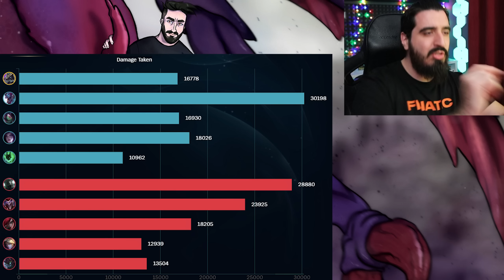Morde learned that NOTHING can Counter our AP Pen Nasus Season 13 Build 🔥 LoL Top Nasus s13 Gameplay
Morde learned that NOTHING can Counter our AP Pen Nasus Season 13 Build 🔥
League of legends Top Lane Nasus s13 Gameplay

You want the STRONGEST NEW RUNES Season 13 Build For Nasus TOP/MID/Support? Enjoy:
Sorcery + Domination
For Sorcery:
- Arcane Meteor (The strongest rune for Nasus)
- ManaFlow (Free mana stacks super important to spam our skills)
- Transcendence (Bonus ability haste and skills CD refund per kill/assist)
- Scorch (Extra BURN damage each 10 sec)
For Domination:
Cheap shot (Insanely powerful, extra damage after your cc)
Ultimate Hunter (R CDR)
Also you will get for:
OFFENSE: Ability Haste
FLEX: 9+ ADAPTIVE FORCE (Extra 9 AP)
DEFENSE: 6 Armor
This runes will give you everything you need for Nasus to do insane damage!
Full Nasus s13 Item build: Ludens, Archangels Staff, Magic Pen boots, Void staff, Demonic Embrace, Lich Bane/Cosmic Drive/Death Cap and Blue Elixir!

Magic Pen Nasus vs Mordekaiser TOP Lane Build Season 13 Gameplay 2023

🔶 Check out all of our Mobafire Full Build guides:
You can find all the different Mobafire Build FREE ELO guides that we got